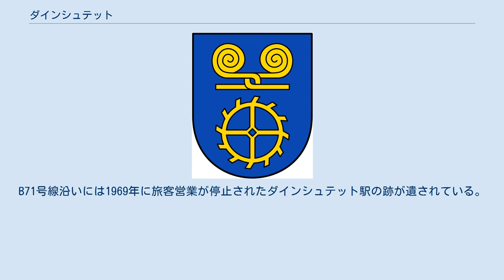ダインシュテット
ダインシュテット (Deinstedt) は、ドイツ連邦共和国ニーダーザクセン州のローテンブルク（ヴュンメ）郡に属す町村（以下、本項では便宜上「町」と記述する）で、ザムトゲマインデ・ゼルジンゲンの本部所在地である。
 首邑であるダインシュテットの他に、マールシュテット、シュテュー、ロール、レー、ハステンベック、フィゾーの集落がこの町に属す。
この町の北部とマールシュテット地区をベーファー川が流れている。
 ダインシュテットは1148年に初めて文献に記録されている。
マールシュテットは、これより前の1132年にブレーメン大司教領の記録簿に記録されている。
 1974年の町村合併により、マールシュテットとダインシュテットが合併した。
 この町の町議会は9議席からなる。
 青地で上部に金の首輪の留め金、下部は金の水車の輪が描かれている。
前者は1938年に町域内で発掘された青銅器時代の出土品を描いたものである。
水車は1132年にはすでにマールシュテットあったことが判明しているシュターデの聖ゲオルク修道院所有の水車の輪である。
 ダインシュテットは郡道108号線に面しているが、この道路は町の外数kmの場所で連邦道B71号線に合流する。
B71号線は町境をかすめて走っている。
この町はB71号線経由でブレーマーハーフェンやツェーフェンと結ばれている。
ダインシュテットを、現在も貨物列車が運行している鉄道ブレーマーハーフェン - ローテンブルク (ヴュンメ) 線が通っている。
B71号線沿いには1969年に旅客営業が停止されたダインシュテット駅の跡が遺されている。